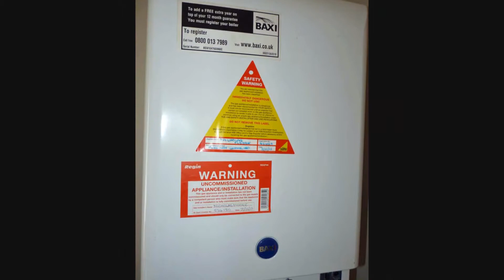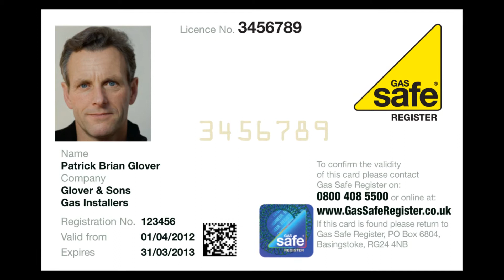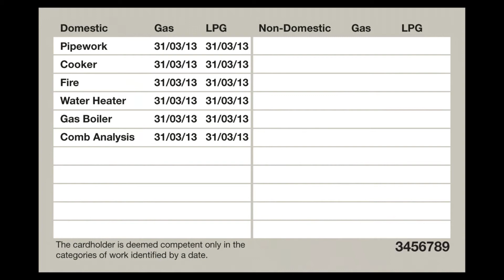At least 7,600 homes in the North West escaped deadly gas incidents in the last year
• One in six homes have been found to have an unsafe gas appliance in the North West
• Manchester was the worst in the region, where one in three homes were found unsafe, followed by Blackpool (one in five homes unsafe), Preston (one in six homes unsafe), Carlisle (one in 10 homes unsafe) and Liverpool (one in 20 homes unsafe).
• 13,455 engineers are based in the North West and are supporting Gas Safety Week (15 – 21 Sept)

Watch our video to see firsthand the tragic consequences that can unfold if you don’t have your gas appliances checked regularly by a Gas Safe engineer

To mark the start of Gas Safety Week (15 – 21 September), new research released today has revealed at least 7,600 homes in the North West have escaped deadly gas incidents, such as explosions, fires and carbon monoxide (CO) poisoning, in the last year. 1
The research carried out among Gas Safe registered engineers revealed that over half (57 per cent) found a dangerous gas boiler, cooker or fire in a customer’s home in the last year that needed turning off immediately. Around half (45 per cent) of these dangerous appliances were attributed to the fact that people had failed to get their gas appliance regularly serviced and had been left in a poor state.2
Gas Safe Register has inspected 12,882 homes in the North West in the past four years and found unsafe gas appliances lurking in one in six homes. Manchester was the worst in the region, where one in three homes were found unsafe, followed by Blackpool (one in five homes unsafe), Preston (one in six homes unsafe), Carlisle (one in 10 homes unsafe) and Liverpool (one in 20 homes unsafe).3
In addition, Northern Gas Networks and National Grid found over 7,100 unsafe gas appliances at emergency callouts attended in just the last year across the region.4
13,455 registered engineers in  the North West are tirelessly working to keep the public safe and reduce the number of unsafe homes – many of which are caused by people failing to get their gas appliances safety checked by registered engineers.
Last year, Gas Safe Register launched the first ever interactive gas map - which tells people how safe or unsafe their area is when it comes to gas by simply entering their post code. People can also sign up to a free gas safety check reminder service which will alert them when their gas appliances need checking.
This year Gas Safe Register, local registered engineers and local Fire and Rescue Services will be visiting the Arndale Centre, Manchester on Tuesday 16th September as part of a regional tour during Gas Safety Week to remind people of the importance of getting regular safety checks on all gas appliances.
Watch our video to hear from Max Schenker who lost his 31-year-old brother, Robert to carbon monoxide poisoning. A series of easily avoidable instances resulted in tragedy- highlighting the importance of making sure your gas appliances as checked by a Gas Safe engineer.